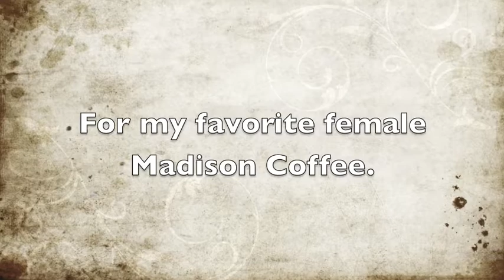Revision:Revise- A Bullet for Pretty Boy (Drum Cover)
Studio quality! Damn, once again I make hot Faces.